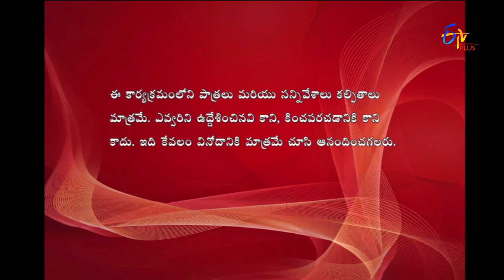Express Raja | Funny Bite 1 | 26th May 2017 | ETV Plus